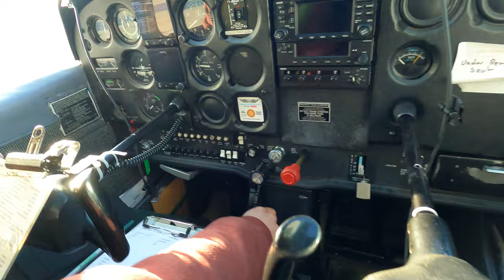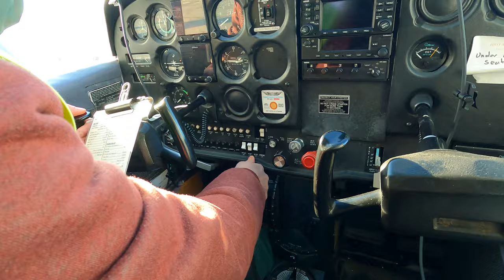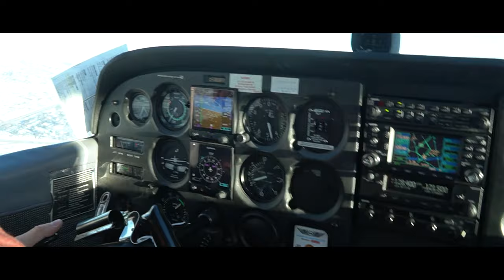Flying Over Saskatoon | Saskatoon Gedi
Hello Everyone!

To view the video in highest resolution available:
1.Tap/Click Setting
2.Tap/Click Quality
3. Select the highest resolution available